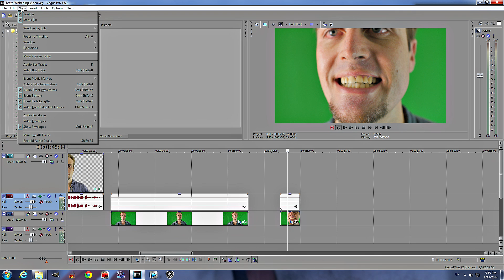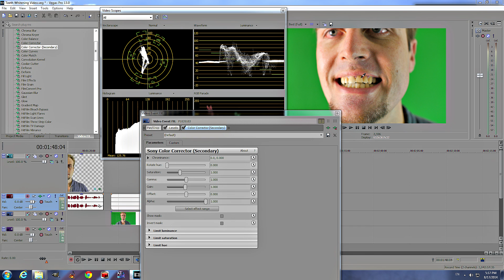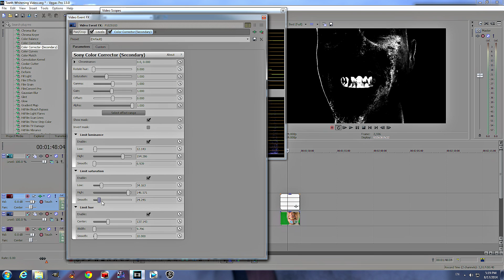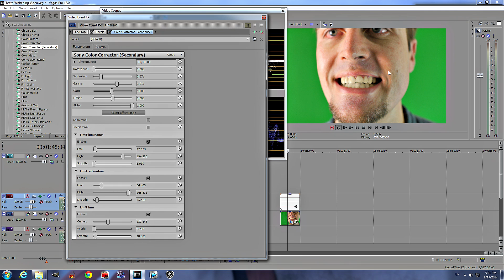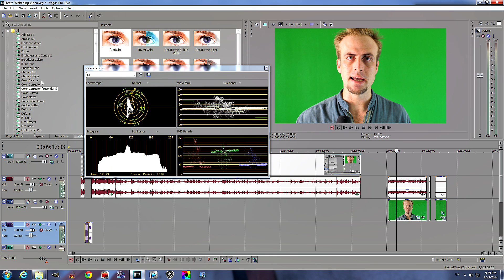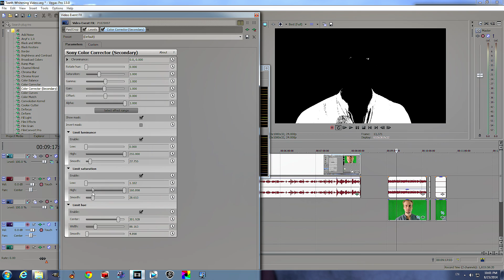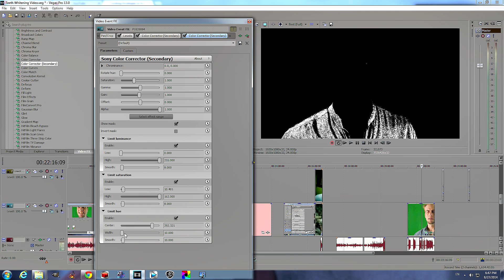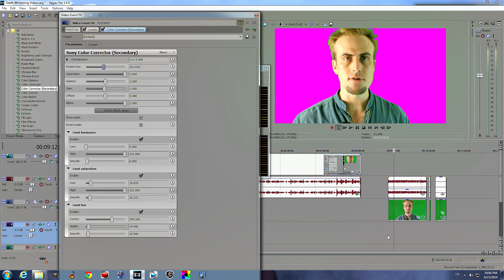How to Whiten Teeth With Sony Vegas Pro + Color Boosting & The Sin City Effect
In this vid, I show you how to whiten teeth, boost colors and do the Sin City effect using Sony Vegas Pro's secondary color corrector.

Thank you to Curtis Judd for the inspiring this vid. Here's the link to his video

All music was created with Smartsound Sonicfire Pro, and is licensed to Jarred Davidson.

Wait a Minute by Stephan Sechi from the Acid Jazz album.